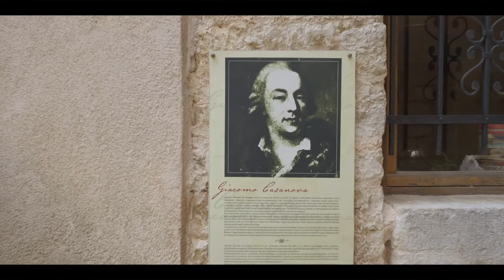➡️ KONOBA "BEMBO" BALE 👌👏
Konoba "Bembo" Bale-Valle located in one of the most beautiful towns in Istria, Bale, for over two decades offers an excellent selection of fish and meat specialties, seasonal delicacies and an excellent selection of Istrian wines. Enjoy exploring the rich history of Bale and the excellent cuisine of Konoba Bembo

Production:
Digital Media Group 2022.
Opatija, Croatia